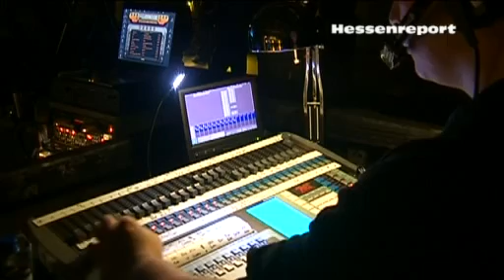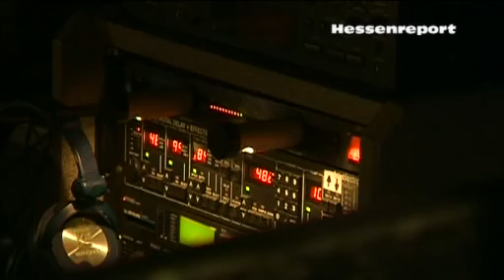Dire Strats im Outback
Outback Bad Arolsen